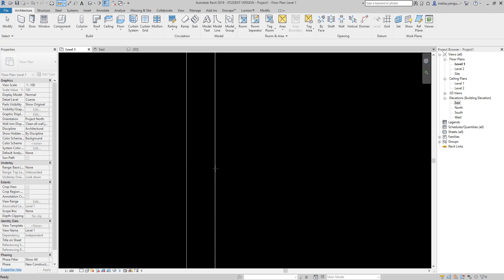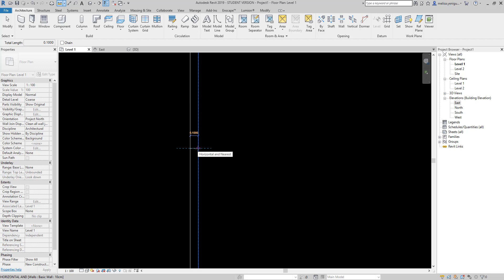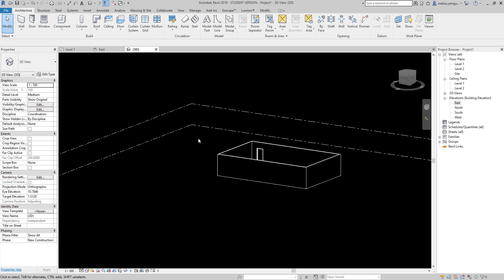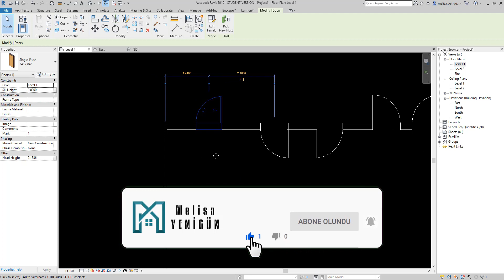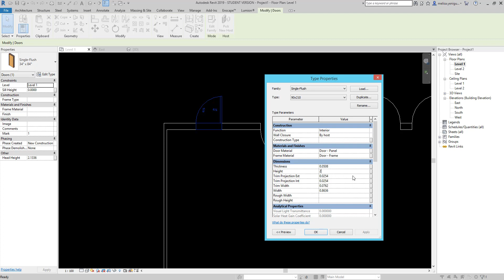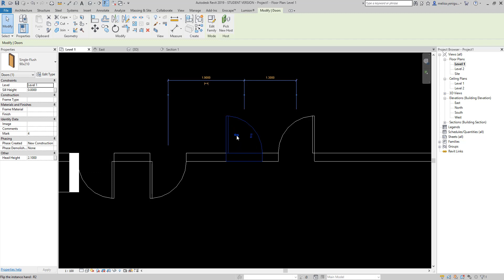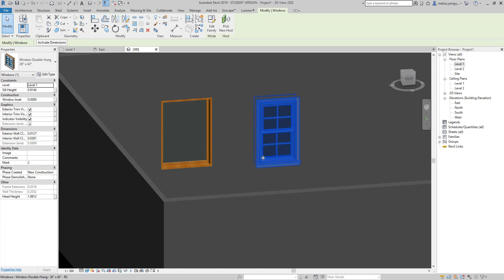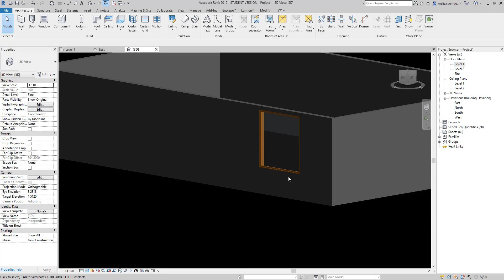Yeni Başlayanlar için - Revit Kapı,Pencere Çizimi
Herkese Merhaba,
Bu video da revit ile kapı,pencere çizimi nasıl yapılır?door ,window komutları nasıl çalışır? Sorularını yanıtlamaya çalıştım.
Yeni başlayanlar için gerekli bilgileri vermeye çalıştım.
İyi Seyirler.